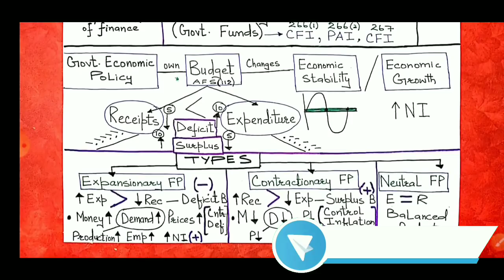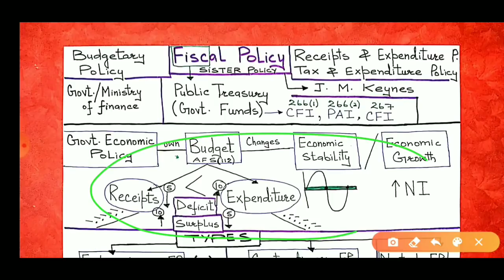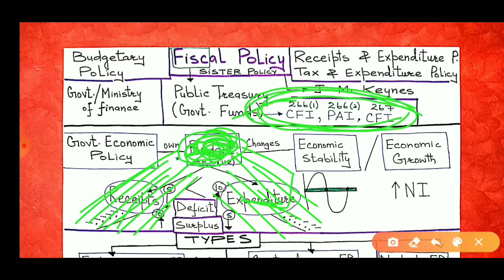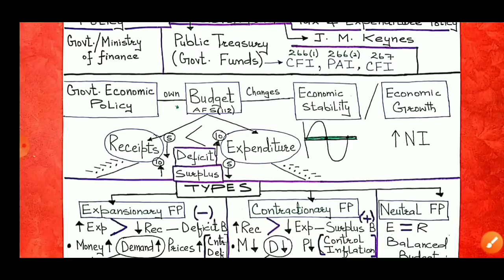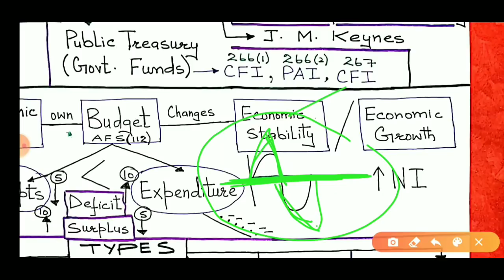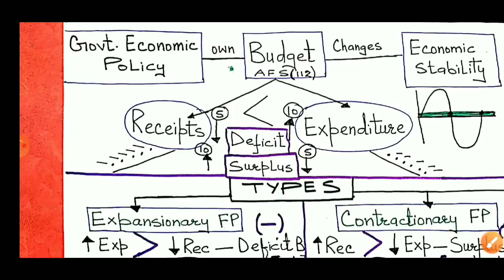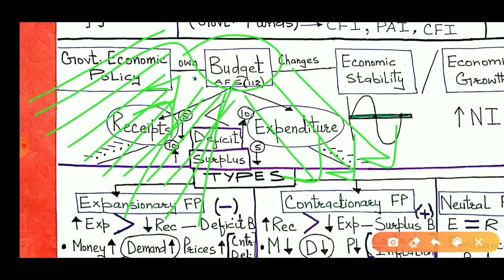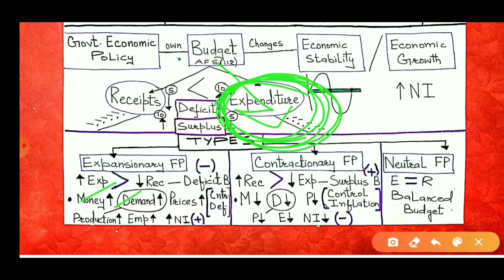JKSSB (01) ECONOMICS - FISCAL POLICY by AAFAQ SIR